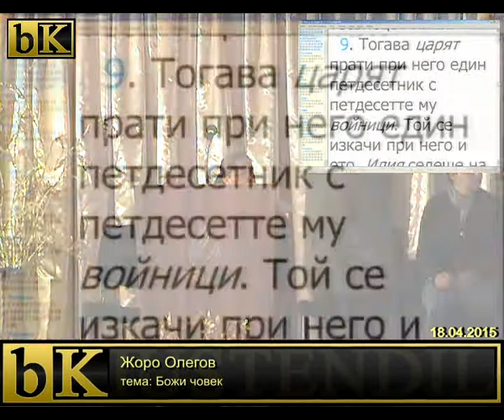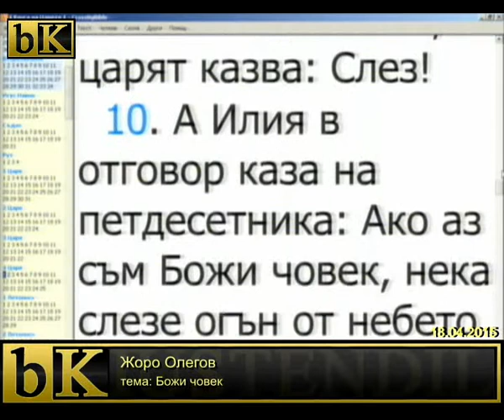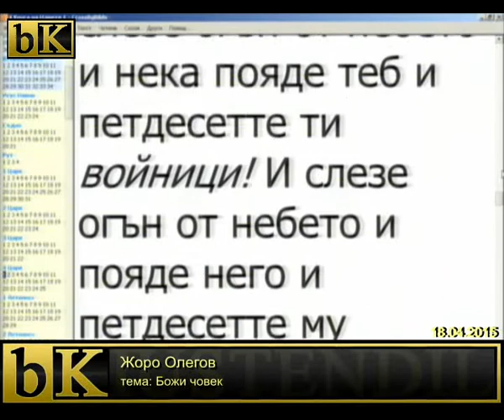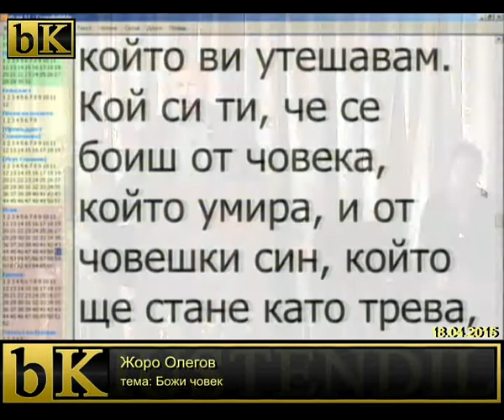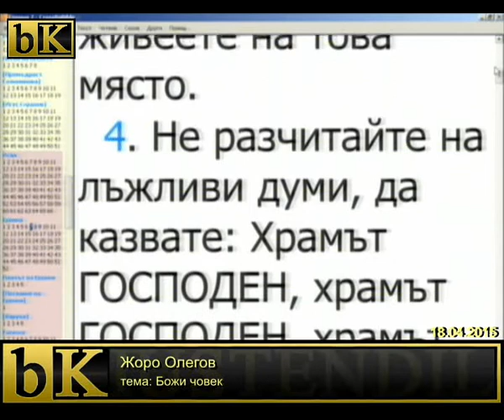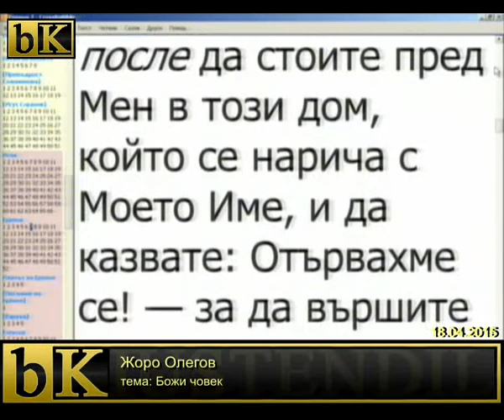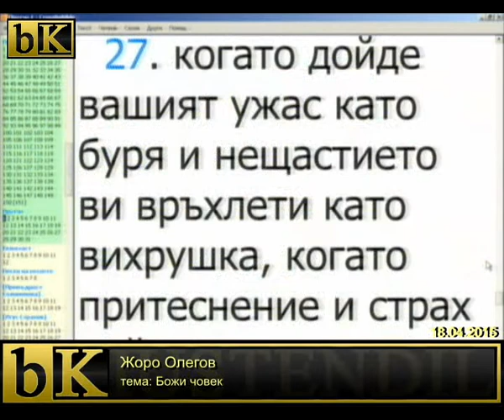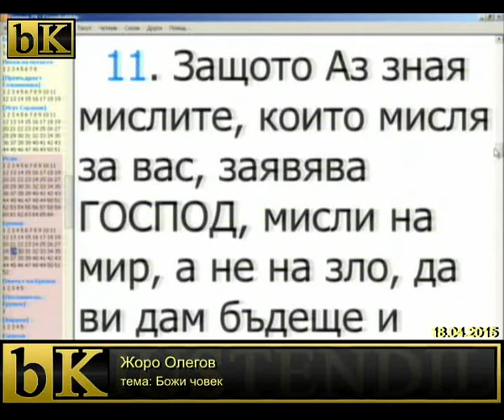18-04-2015 Жоро Олегов - Божи човек